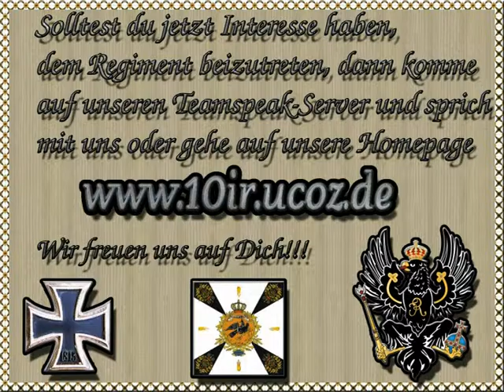10IRWerbung1220142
Hier ein Werbe-Film für unser Regiment. Bei Interesse kannst du dich gerne bei uns melden, entweder auf unserer Homepage oder auf unserem Teamspeak-Server.